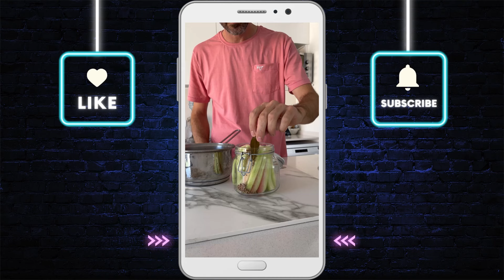ESCABECHE DE CÁSCARA DE SANDÍA - Alimentación saludable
ESCABECHE DE CÁSCARA DE SANDÍA

Seguimos con la sección notiresnada y esta vez te sorprendo con una receta que te va a comer la cabeza.

Y siempre uso los recipientes de acero quirúrgico de @vibrariquezainterior , los recipientes para toda la vida. 💚

¡Entrégate! ¡Come algo diferente ! ♥️

INGREDIENTES:

La cáscara de media sandía
1 cda. de semillas de cilantro
1 taza de vinagre de manzana o alcohol
1 taza de agua
4 cdas. de azúcar integral
1 cda. de sal marina
1 cda. de provenzal
½ cda. de ají molido
1 cda. de curry amarillo

La preparación la podés ver en el reels.

¿Te animas a preparar esta receta?

¿Cómo la comerías?

✅ Compartí esta video así más personas se suman al mundo de la alimentación consciente.

🔴 ¿Quieres AYUDARME? 🥳
💪🏻 Si te Gustan mis recetas y tienes un amigo, amiga o familiar a quien le podrían Gustar... ¡COMPÁRTELAS! 💪🏻💪🏻

🟢 DONAR AL CANAL ¡El valor lo ponés vos!:
🇦🇷 Para Argentina ($200 - $400 - $600):

🟡 📢 Aprovechá los descuento en todos mis libros y cursos on line